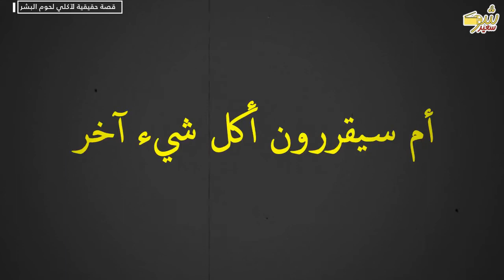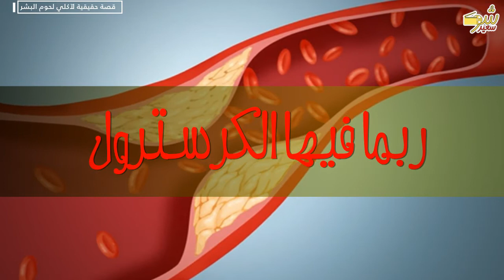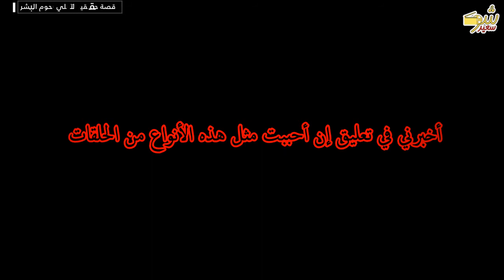وثائقي: آكلي لحوم البشر اكتشاف 100 جمجمة أطفال | غوامض الشرق +18 - عبود زوجته !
CEATOR STUDIO: SAID EL JAMALI
صانع المحتوى: سعيد الجمالي